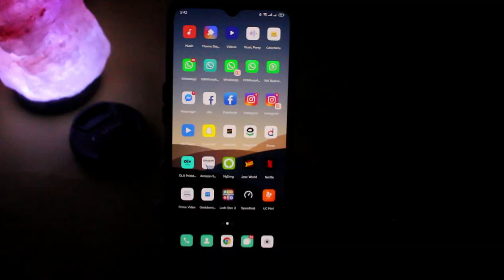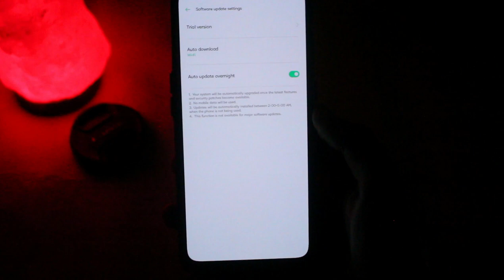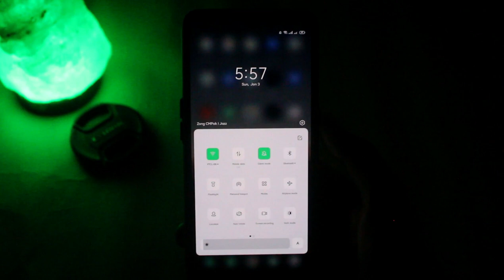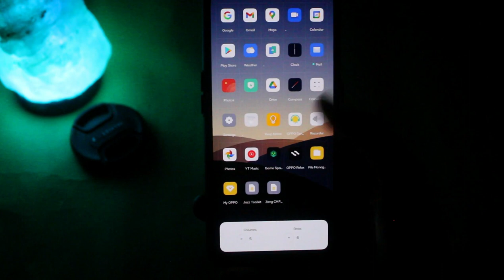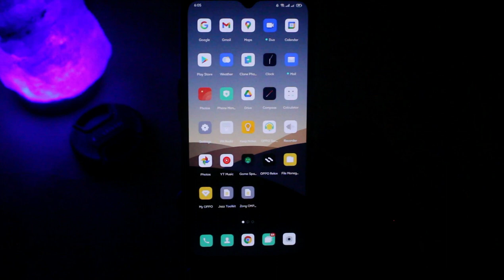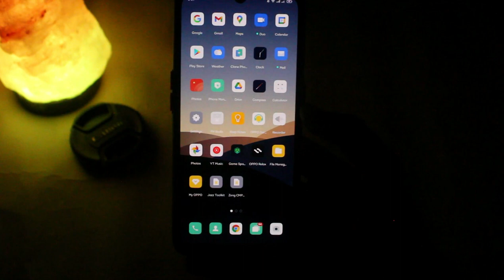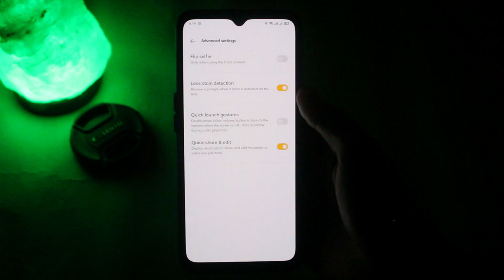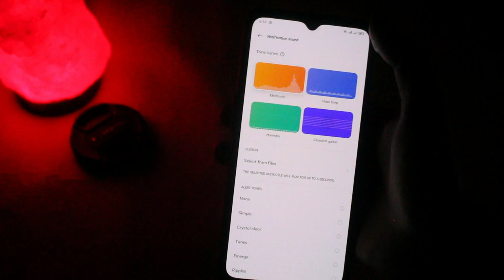Oppo F15, Reno 3 & Reno 3 Pro ColorOS 11 + Android 11 Official Update Released - Top New Features!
Oppo F15 ColorOS 11 + Android 11 Official Update, Oppo Reno 3 ColorOS 11 + Android 11 Official Update, Oppo Reno 3 Pro ColorOS 11 + Android 11 Official Update, Oppo ColorOS 11 + Android 11 Official Update Released
In this video I will tell you about Oppo F15, Reno 3 & Reno 3 Pro ColorOS 11 + Android 11 Official Update, this color OS 11 is taking a lot of new features for oppo phones, there are many new features which have been added to color OS 11 with android 11, if you want to know & wanna try these features watch this video the end.